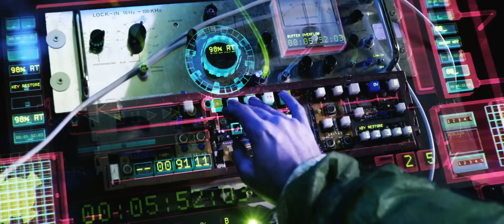Soft Machine - 7ophrenica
Color and Soundwork - 7ophrenica - A. Prinz & Friends.